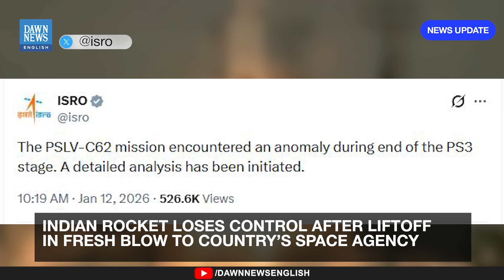Indian Rocket Loses Control After Liftoff In Fresh Blow To Country’s Space Agency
An Indian rocket carrying 16 payloads, including an earth observation satellite, went off course shortly after liftoff on Monday, marking another setback for the Indian Space Research Organisation’s (ISRO) workhorse launch vehicle.